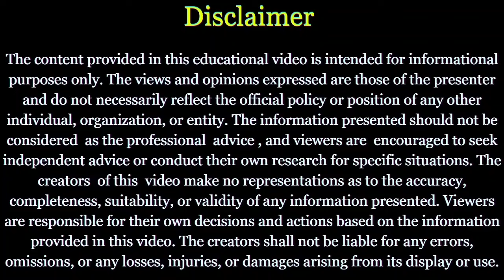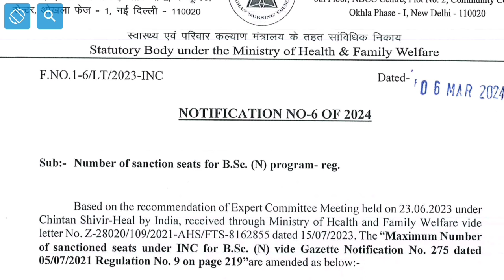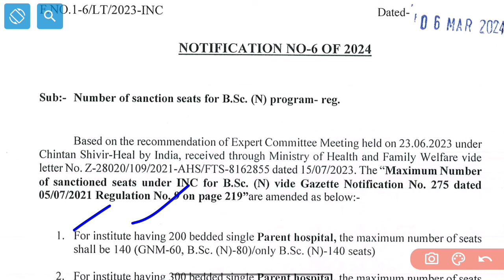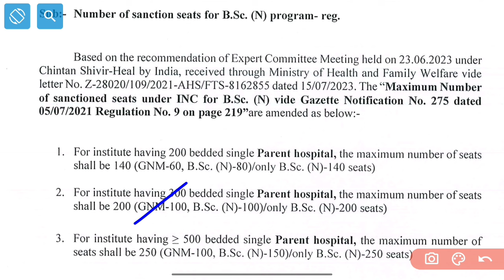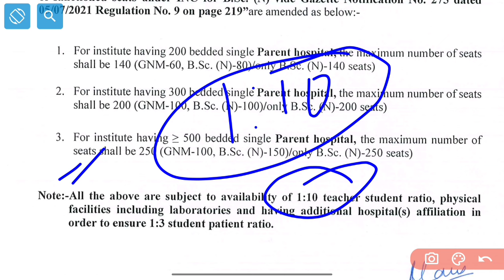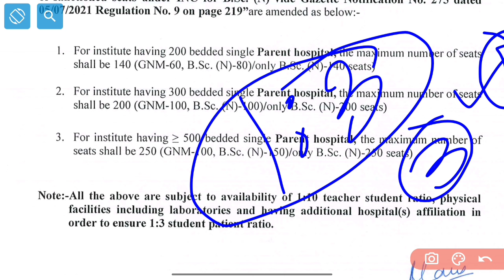JKBOPE Bsc Nursing Admissions Important Notification Released By INC Regarding Seats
Topic:- JKBOPE Bsc Nursing Admissions Important Notification Released By INC Regarding Seats

Tags jkbopee bsc nursing

The information shared in the videos is based on the creator's understanding and should not be considered as professional advice. Viewers are encouraged to conduct their own research and, if necessary, consult with qualified professionals for specific guidance. Sajad Speaks is not responsible for any actions taken by viewers based on the information presented in the videos. Any external links or resources mentioned are for reference purposes and do not imply endorsement. The channel aims to promote learning and critical thinking while fostering a respectful and inclusive community.

Tags 🔑